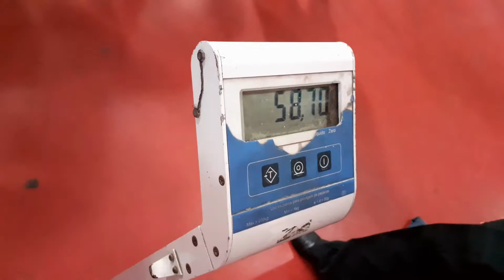Pesagem 2-Aelio Mesquita vs. Cid Edson Bispo Ribeiro - II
Pesagem 2:
Aelio Mesquita "Biro" vs. Cid Edson Bispo Ribeiro

*Revanche

28/06/2019
Academia Coliseu Boxe,
Guarulhos, São Paulo, Brasil

6°EDIÇÃO DO EVENTO SÁBADO CAMPEÃO!